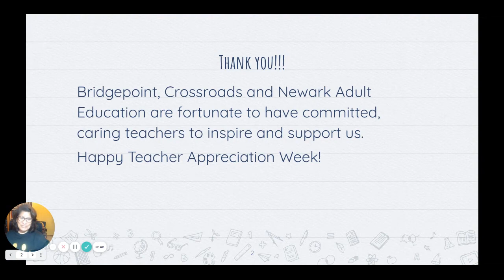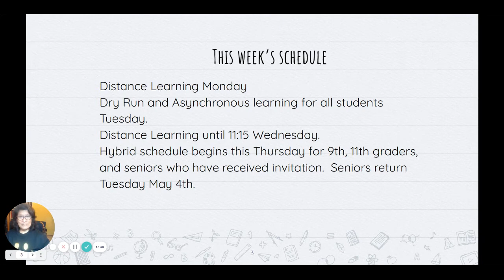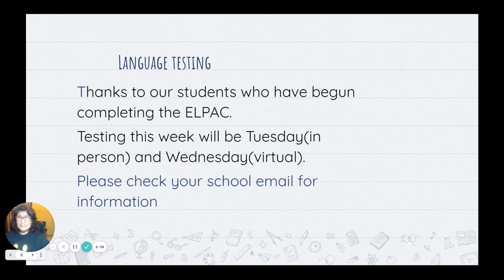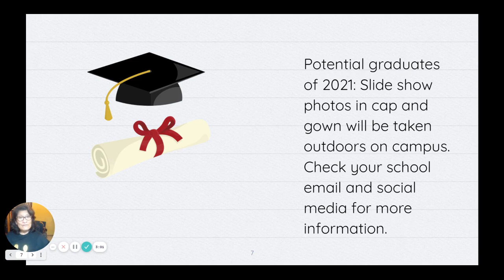April 26 announcements Google Slides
this week's schedule, reopening, extra credit opportunity, senior announcement